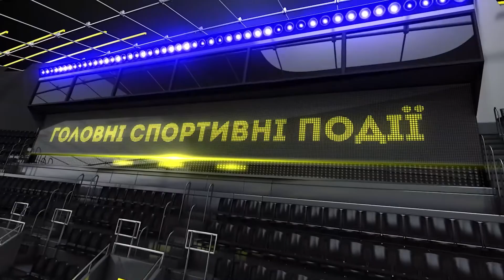Огляд найцікавіших новин спортивного життя Сумщини у програмі "Спорт-ревю" ЗЖУ Михайла Осташевського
Заключний тур чемпіонату України з хокею на траві серед жіночих клубних команд і 15 поспіль чемпіонство «Сумчанки»; олімпійська ліцензія аспірантки СумДУ дзюдоїстки Анастасії Турчин; виступ сумчанки Тетяни поладич на міжнародному турнірі з бодібілдингу і фітнесу в Києві; успіхи на біговій доріжці студента СумДУ Олександра Погорілка; кращий результат сезону Євгена Гуцола у бігові на 800 м на змаганнях в Фінляндії; формула проведення літнього чемпіонату АФС з мініфутболу; заключний матч «Альянса» в першості України з футболу серед команд Першої ліги; вихід «Вікторії» до напівівналу плей-офф аматорського чемпіонату України з футболу; результати матчів 3 туру обласного футбольного чемпіонату.